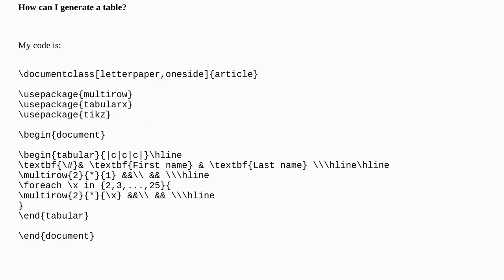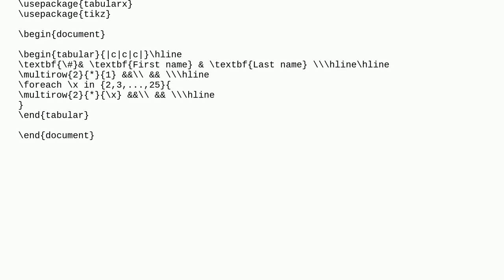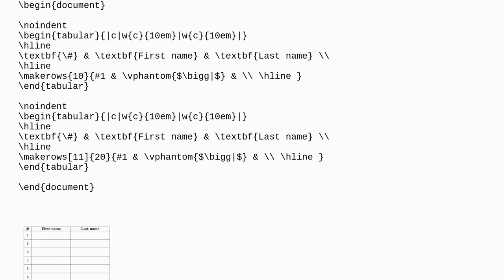Generate simple table (with foreach?)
A special thanks goes out to the community

  tabularx multirow foreach